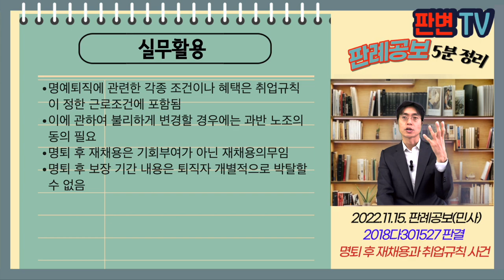명퇴 후 재채용과 취업규칙 사건 [22.11.15.자 판례공보(민사)]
명퇴 후 재채용과 취업규칙 사건
별 4개

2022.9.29. 선고 2018다301527 판결
고용의무이행등

원고 명퇴 근로자
피고 회사(상고인)

상고기각

원고들은 60년생, 외환은행 입사자들
07년 만 55세 직원들에게 임금피크제 적용으로 정년 1년 연장할 지, 명예퇴직할 지 선택으로 노사합의
08년 임금피크제 일부 변경하는 개선안을 마련, 노사합의
임금피크 연령을 만 56세로, 만 59세까지, 임금피크제 총급여의 기본 지급율을 250%에서 170%로 변경
명퇴자를 최장 58세까지 계약직으로 채용
원고들은 16.5. 명예퇴직함
피고는 원고들을 계약직으로 재채용하지는 않았음

퇴직자들에 대한 처우는 취업규칙이 아닌가?
취업규칙이 불리하게 변경되는 경우 노조의 동의를 받아야 함
명퇴 후 재채용은 기회 부여가 아닌, 재채용의무인가?

근로관계 종료 후의 권리의무에 관한 사항이라도
존속하는 근로관계와 직접 관련되는 것은 취업규칙에서 정한 근로조건임
명퇴 후 재채용 부분도 취업규칙의 성질임
불리하게 변경할 경우에는 과반수 노조의 동의 내지 근로자 과반의 동의가 필요
개별 합의가 있었더라도 효력 없음

실무활용
명예퇴직에 관련한 각종 조건이나 혜택은 취업규칙이 정한 근로조건에 포함됨
이에 관하여 불리하게 변경할 경우에는 과반 노조의 동의 필요
명퇴 후 재채용은 기회부여가 아닌 재채용의무임
명퇴 후 보장 기간 내용은 퇴직자 개별적으로 박탈할 수 없음